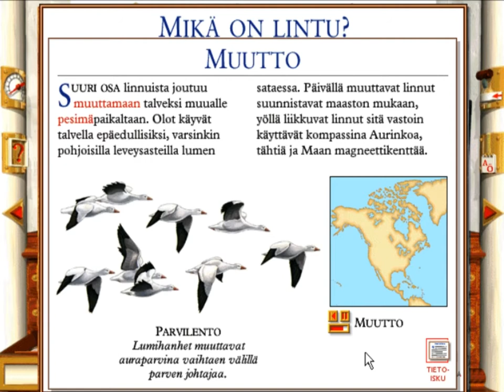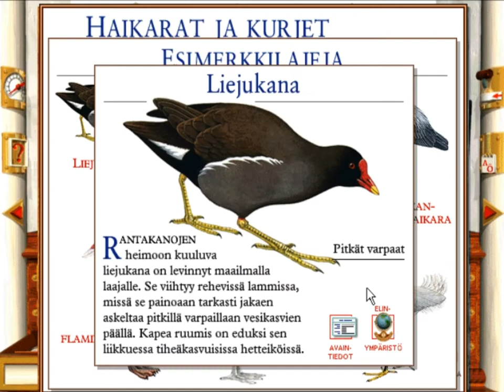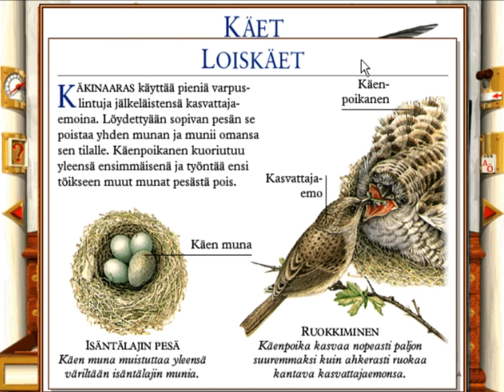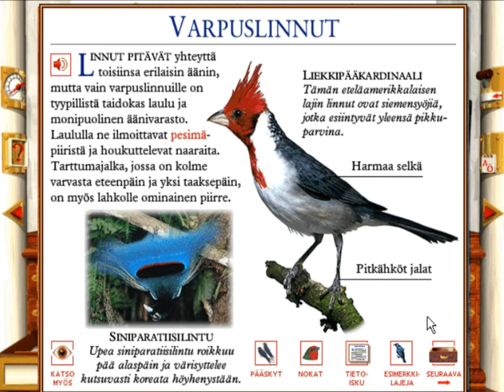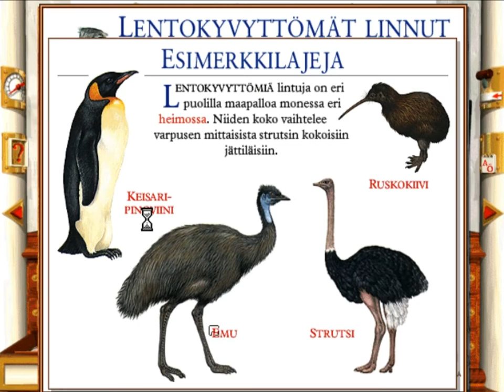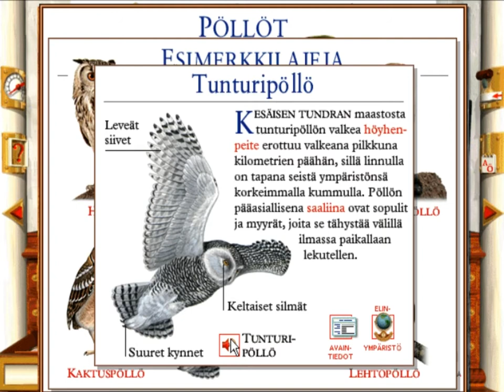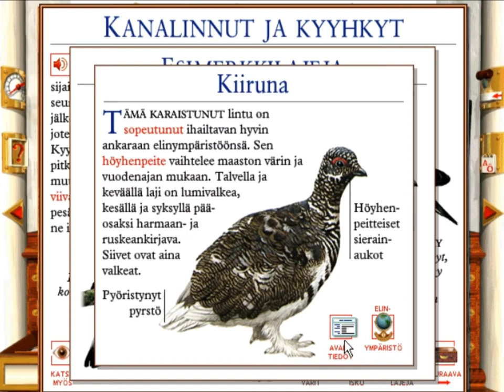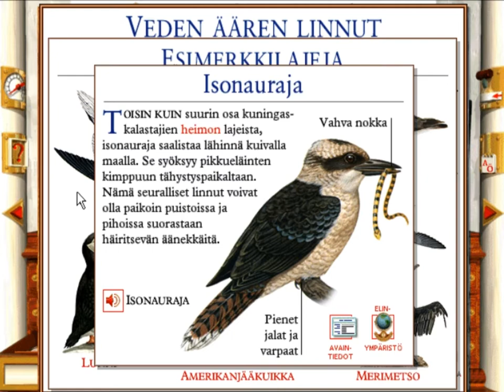CD-ROM Tietosanakirja Luonto (1996) - Osa 3